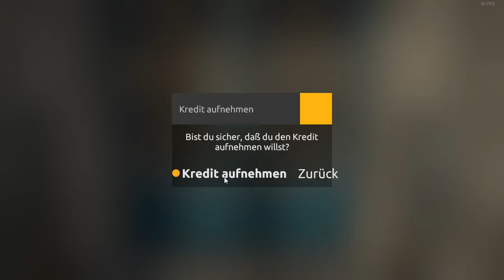Lets Play Gold Rush The Game [F003] shoppen, Kredit aufnhemen, weiter shoppen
Willkommen zu einer weiteren Folge von Gold Rush: The Game!

fleißig Gold schürfen!

Lass mir gern deine Kritik, dein Abo, dein Like, deine Wünsche oder einfach einen Kommentar zukommen.

Viel Spaß